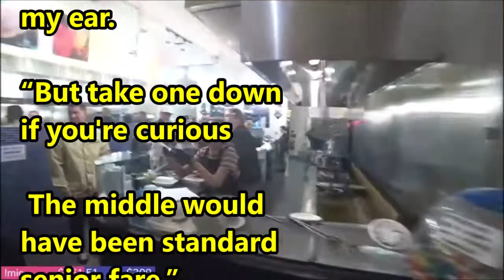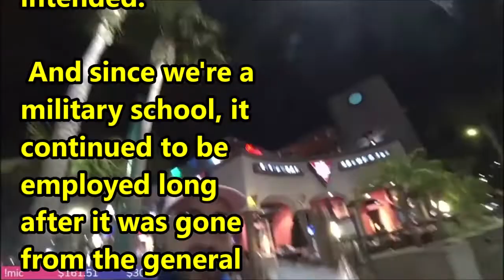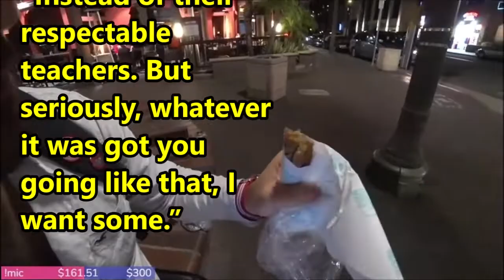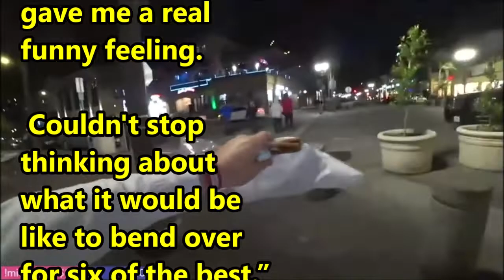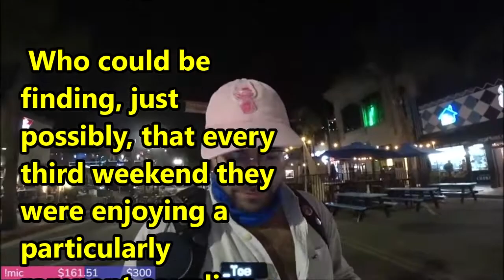TTABLOG 00257 - Strict Schooling 4: Extracurricular